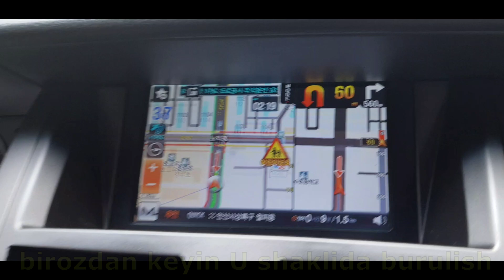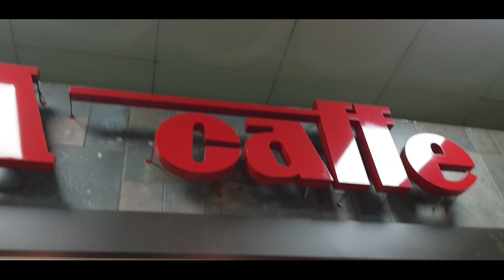GO'ZAL SHARSHARAGA AYLANISHGA BORDIK / KOREA VLOG / YOMG'IRLAR MAZSUMI